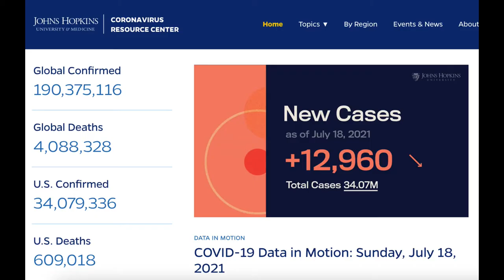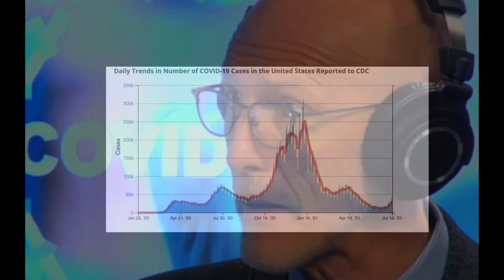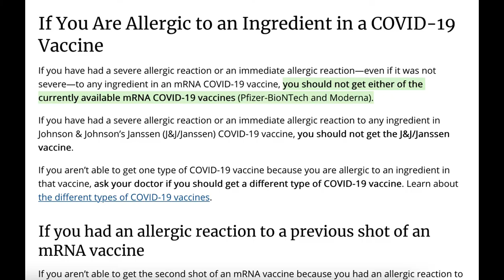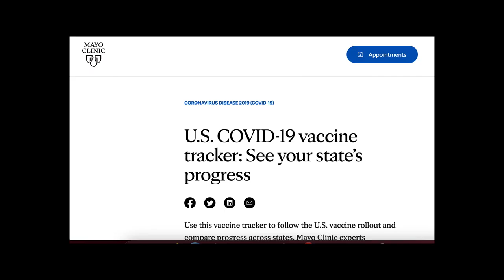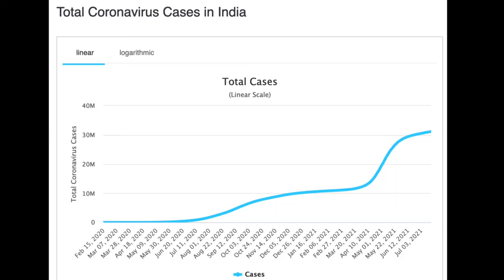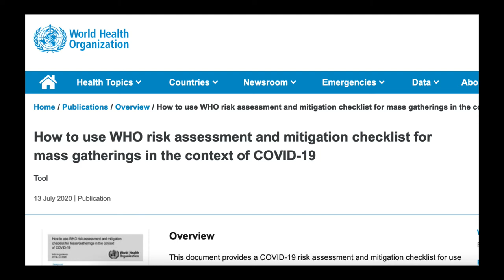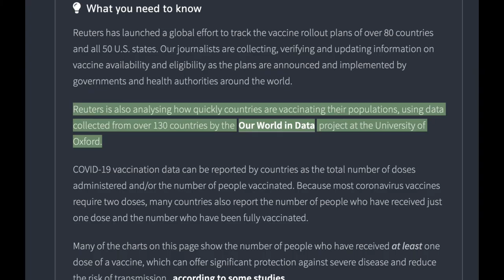Delta Variant & COVID-19: It's Concerning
Delta variant and COVID-19. Pregnant women are at high risk for illness and death from COVID-19. At this time, the Delta variant is not more deadly than previous variants, but that may change. Reduce your risk of getting COVID-19 by keeping track of your state's vaccination rates and try to avoid being around unvaccinated people, know your risk, and get vaccinated if appropriate based on your health care provider's advice.

In this video, I will give you an update on the most pressing variant of interest that the World Health Organization is tracking. The Delta variant is more transmissible for an unknown reason and it has many mutations, which we don't fully understand.

Please consider subscribing if you want more information about pregnancy and trending health topics so that you can have a healthy baby and live a healthy life free from unnecessary illnesses and emergency room visits.

For hypertension support from me, go to hypertensionresistanttotreatment.com